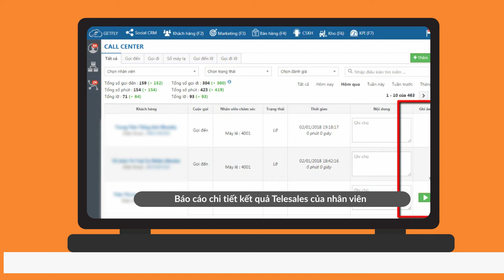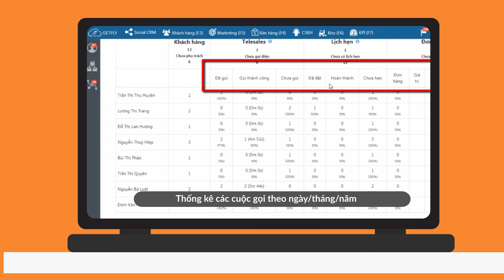Quản lý Telesales - Hệ thống quản lý Telesales - Phần mềm Getfly CRM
Nếu anh/chị là chủ doanh nghiệp có từ 10-30 nhân viên trở lên và muốn (1) quản lý khách hàng đến từng chi tiết nhỏ (2) quản lý đội ngũ kinh doanh hiệu quả theo KPI (3) quản lý công việc tự động và báo cáo công việc tự động (4) công cụ giao tiếp nội bộ giữa các nhân viên trong công ty (5) công cụ email marketing chăm sóc khách hàng một cách tự động (6) công cụ SMS Marketing và SMS với tên thương hiệu của anh chị thì hãy truy cập hoặc liên hệ 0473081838 để được tư vấn miễn phí